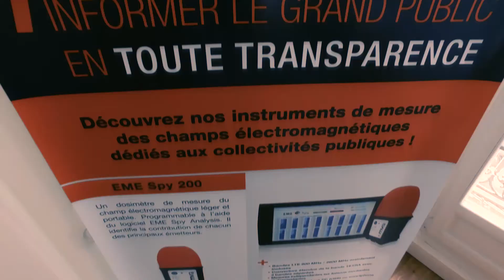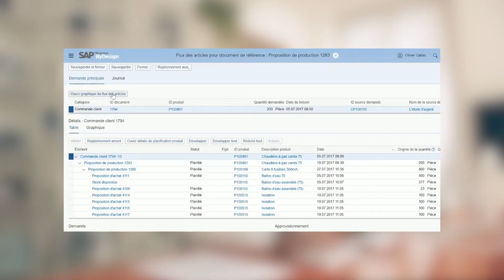Témoignage du client Microwave Vision Group (MVG) : intégration de l'ERP Cloud SAP Business ByDesign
Retour d'expérience sur l'implémentation du logiciel de gestion cloud SAP Business ByDesign avec l'accompagnement d'Ubister.
Le groupe MVG, fort de ses 350 collaborateurs à travers trois continents, l'Asie, l'Europe et l'Amérique du nord, est une société innovante en pleine croissance.